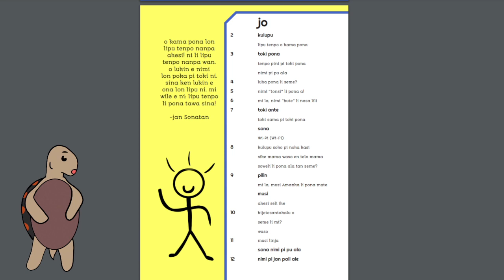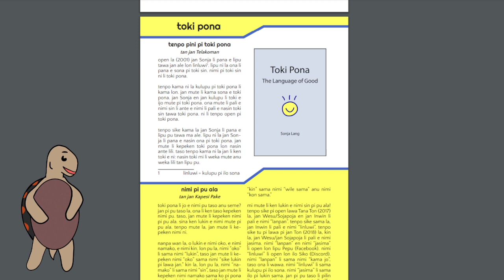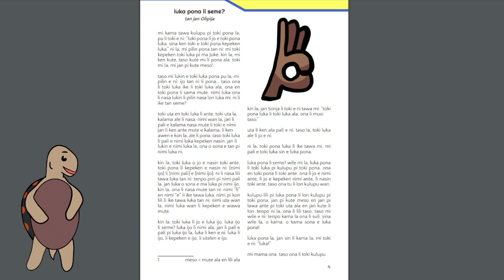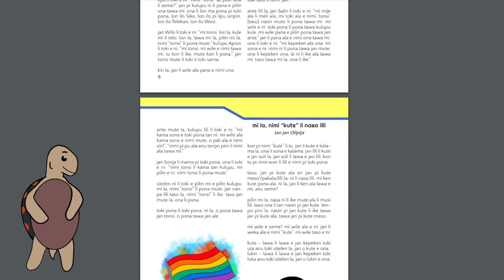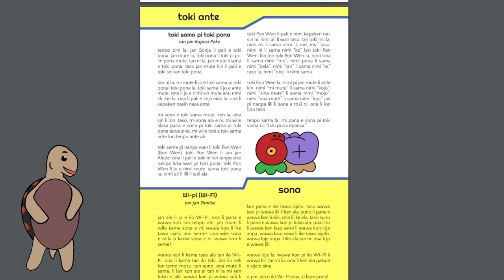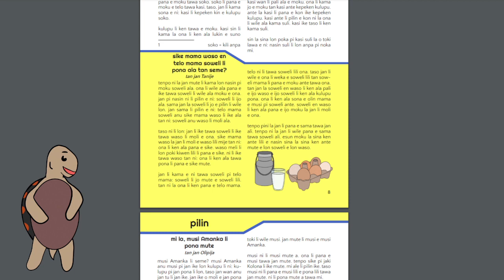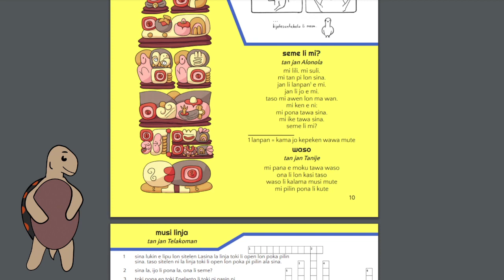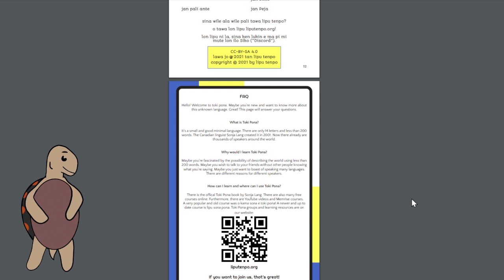mi toki e lipu tenpo nanpa akesi | Let's read lipu tenpo nanpa akesi [toki pona taso]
mi toki e lipu tenpo nanpa akesi.